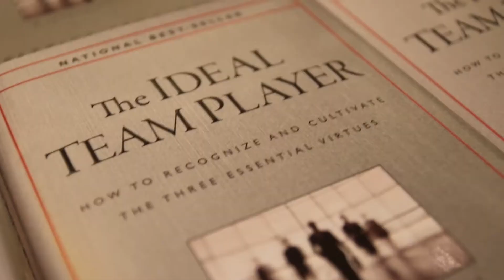ConnectWise Path to Success: Teams with VP of ConnectWise Automate, Brett Cheloff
Learn about what makes a strong team, how to build a performing team, and nurturing your company culture with Vice President of ConnectWise Automate, Brett Cheloff.